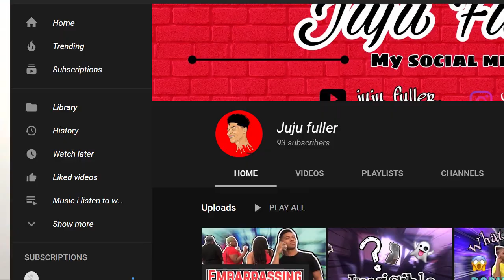JUJU REACTION REQUEST WHILE EATING FLAMING HOT FUNYUNS